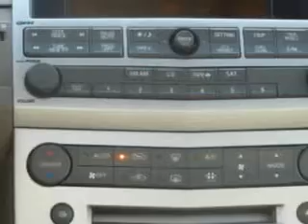Nissan Maxima, ST. Cloud Hyundai- Waite Park, MN 56387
Nissan Maxima, ST. Cloud Hyundai You will love this Red Opulence Metallic o5 Nissan Maxima 4 Dr Sedan, equipped with a 6 Cyl. engine and an automatic transmission.

miles- 138,274

vin- 1N4BA41E05C822221

900 2nd Street South